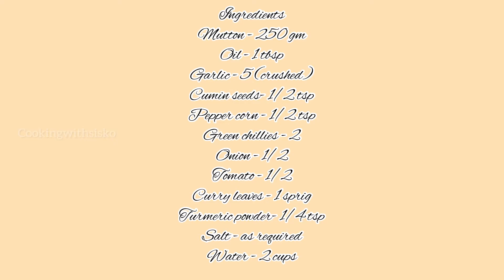Mutton bone soup |soup recipe |Easy mutton soup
Garlic — 5 ( crushed)

Pepper corn— 1/2 tsp

Onion — 1/2

Tomato — 1/2

Pepper powder— as required